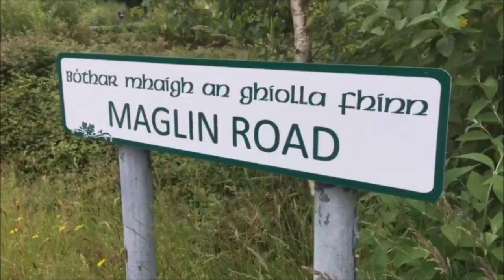County Cork Stabbing (Ireland)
On Sunday, June 10, 2018, A gang armed with machetes attacked a residential home with a family inside killing Mikolaj Wilk, 35, & injuring his wife Elzbieta Wilk in Ballincollig, County Cork, Ireland.

Several men broke into the house at about 3am & attacked the man, who is understood to be a Polish national, & woman, who is still in a serious condition in hospital, two young children, aged under six years old, were also in the property at the time but were uninjured, as was another woman in her early 30s.

Gardaí have said there is no known motive for the fatal stabbing of Mikolaj Wilk (35) & the assault on his wife, Elzbieta, who is also in her 30s, speaking at a press conference outside the house, Supt Colm O’Sullivan said gardaí responded to the incident at 3.17am on Sunday & were on the scene in less than five minutes.

The assailants had fled the area in a car, a silver BMW was later found burnt out at Inniskenny in Waterfall, Co Cork, it's understood a gun was recovered from the car.

The scene of the attack has been forensically examined & a family liaison officer has been appointed, house-to-house inquiries are ongoing as are CCTV checks.

Mr Wilk, whom friends called Nik, was known locally for running a gardening business & had lived in Ireland for at least five years.